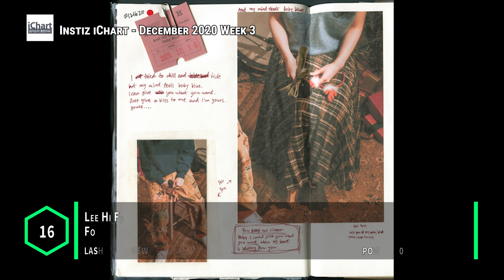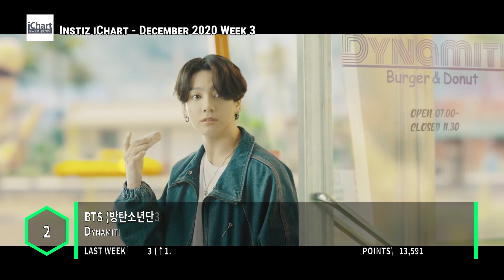Top 20 Instiz iChart Sales Chart - December 2020 Week 3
Here are the popular songs on the Korean sales charts for December 2020 Week 3

Lil Boi Feat. Yumdda, Giriboy & Zion.T (릴보이, 염따, 기리보이) - Credit
Lil Boi Feat. Loco, Jay Park & Gray (릴보이, 로꼬, 박재범) - On Air
Baek Yerin (백예린) - Lovegame
Baek Yerin (백예린) - Hate You
Jawsh 685, Jason Derulo X BTS (방탄소년단) - Savage Love (Laxed - Siren Beat) (BTS Remix)
Lee Hi Feat. Crush (이하이) - For You
Sandeul (산들) - Slightly Tipsy (취기를 빌려)
Im Chang Jung (임창정) - Love Should Not Be Harsh On You (힘든 건 사랑이 아니다)
BLACKPINK (블랙핑크) - Lovesick Girls
Mirani Feat. pH-1 & HAON (미란이) - Achoo
BTS (방탄소년단) - Life Goes On
Jang Beom June (장범준) - Can't Sleep (잠이 오질 않네요)
Swings Feat. Lee Hi & Simon Dimonic (스윙스, 이하이, 사이먼 도미닉) - Villain (악역)
Taeyeon (태연) - What Do I Call You
KyoungSeo (경서) - Shiny Star (밤하늘의 별을(2020))
Lil Boi Feat. Giriboy & Big Naughty (릴보이, 기리보이, 서동현) - Tomorrow (내일이 오면)
Mushvenom, Milani , Khundi Panda, Munchman Feat. JUSTTHIS (머쉬베놈, 미란이, 쿤디판다, 먼치맨) - VVS